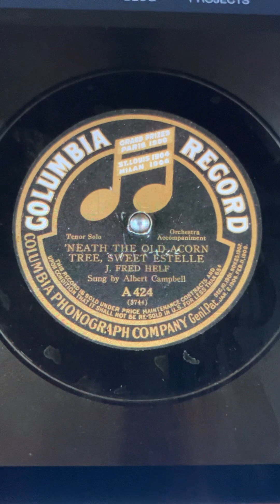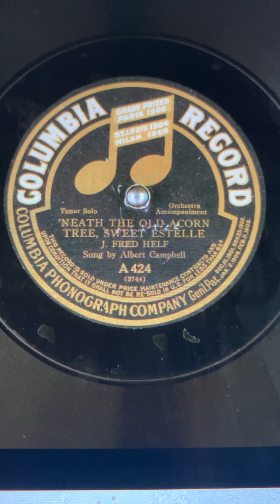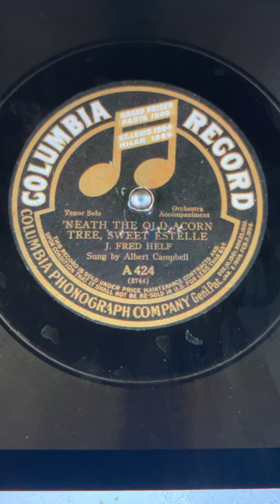'Neath the old acorn three, sweet Estelle Albert Campbell c. 1907